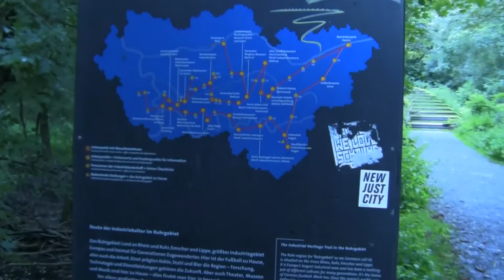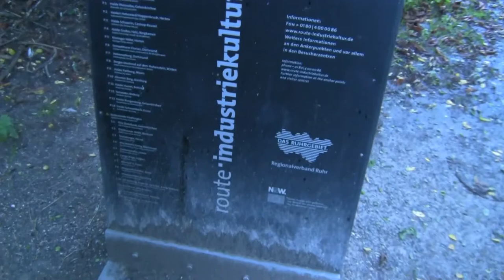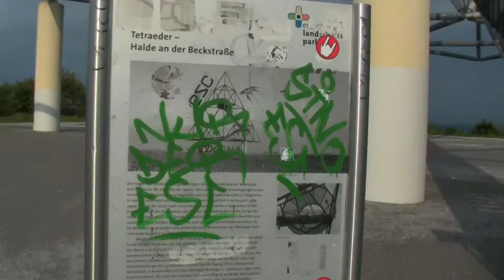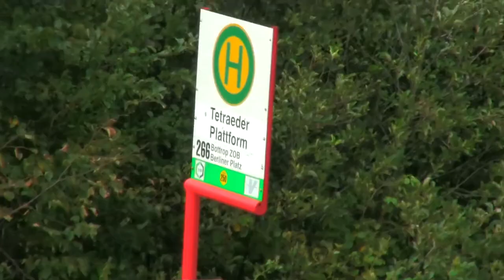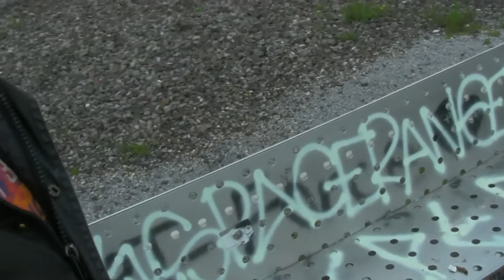Let's Play Live Show On Tour #1 Heute das Tetraeder in Bottrop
Folge 1 zum Special Let's Play Live Show on Tour mit Flexi , weitere folgen .